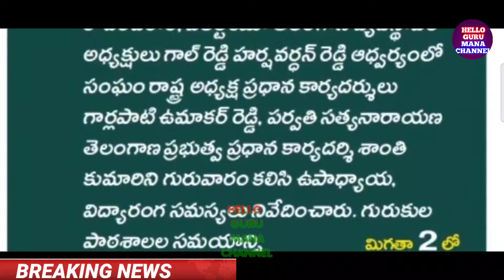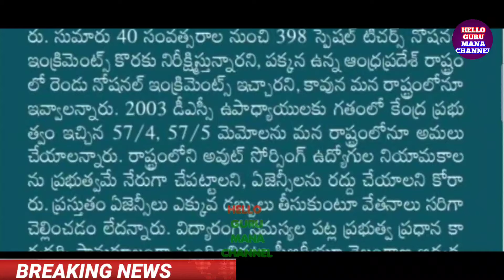ఉద్యోగులకు గుడ్ న్యూస్/317G.O. రద్దు OPS అమలు IR PRC IMPLEMENTATION